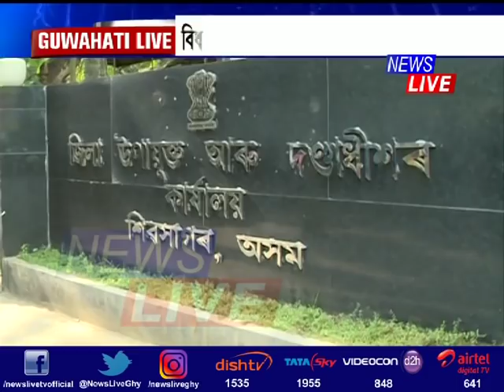Funny Candidates | Pranab Mukherjee, Narendra Modi are President of India!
অন্ত পৰিল প্ৰথম পৰ্যায়ৰ মনোনয়ন দাখিলৰ সময়সীমা। ক’ৰবাত যদি ঘোঁৰাত উঠি আহি মনোনয়ন কৰিলে প্ৰাৰ্থীয়ে, আন ক’ৰবাত লটাৰীৰ টিকট কিনিহে ভাগ্য পৰীক্ষা প্ৰাৰ্থীৰ। মনোনয়ন দাখিলৰ ধুম উঠিল যদিও প্ৰাৰ্থীৰ বৌদ্ধিক জ্ঞানৰ নমুনা দেখিলে আপোনাৰ চকু কপালত উঠিব। এজনৰ পিছত আন এজন প্ৰাৰ্থীৰ অদ্ভুত কথা কাণ্ড আৰু জ্ঞানৰ নমুনাই হতভম্ব কৰিব আপোনাক।